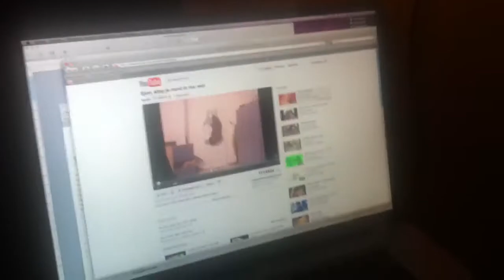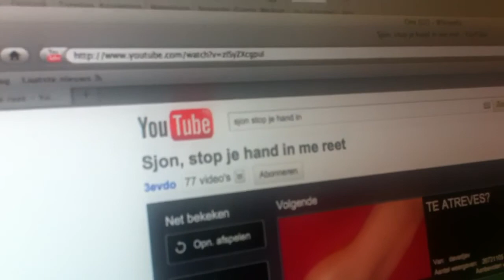Creabeateam zoekt muziek TEMA 2011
Dus.